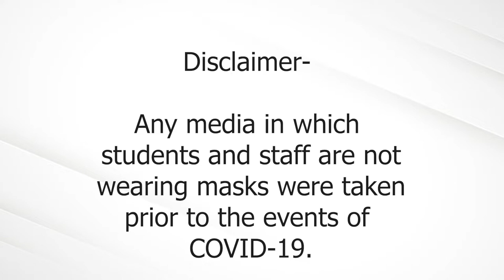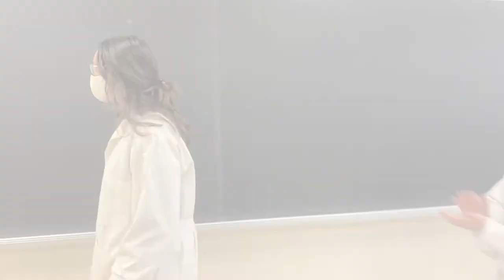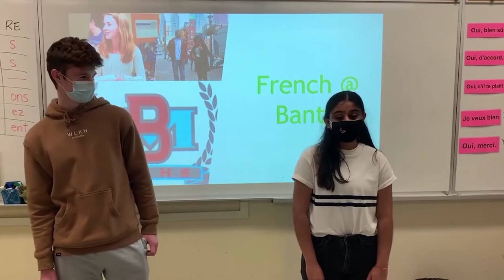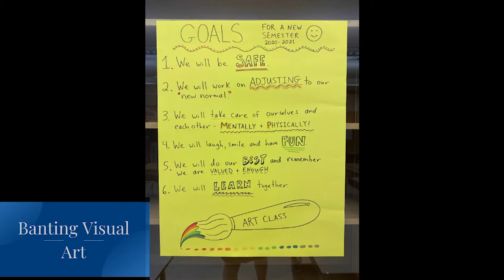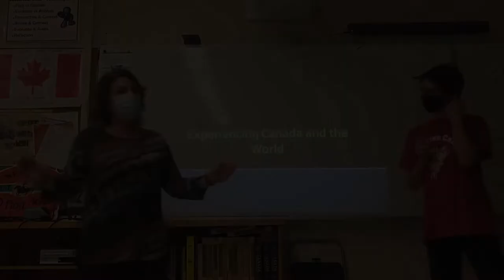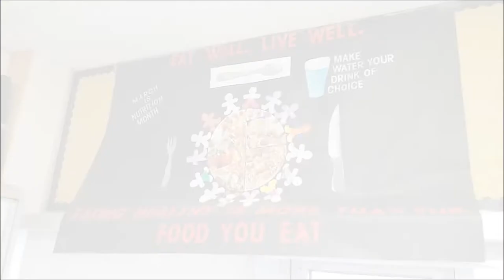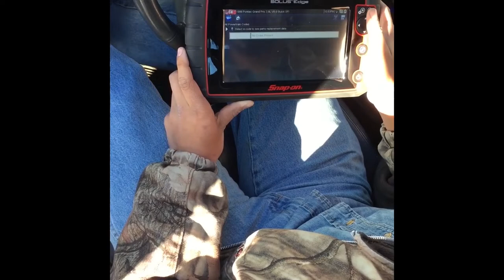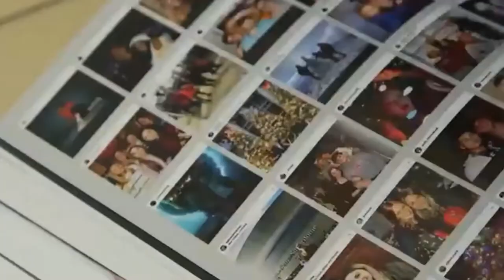Banting LINK CREW Open House Video